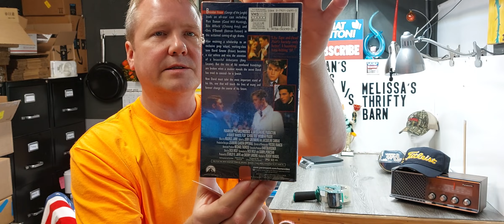5 eBay Sales plus Yardsale Finds